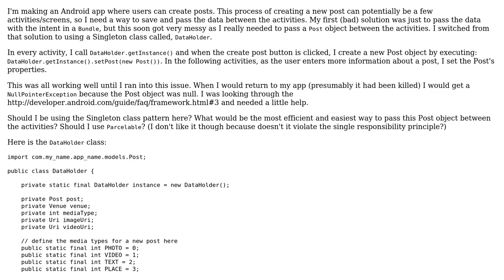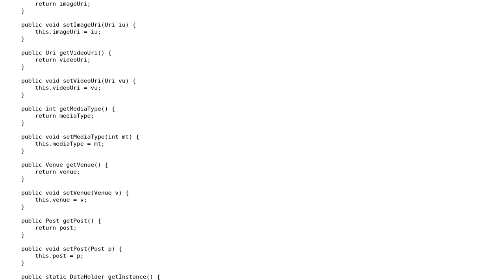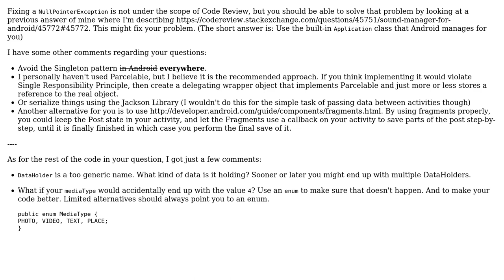Retaining and passing data between Activities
With thanks & praise to God, and with thanks to the many people who have made this project possible! | Content (except music & images) licensed under CC BY-SA | Music | Images & others | With thanks to user Simon Forsberg user lschlessinger and the Stack Exchange Network Trademarks are property of their respective owners. You are responsible for your own actions.